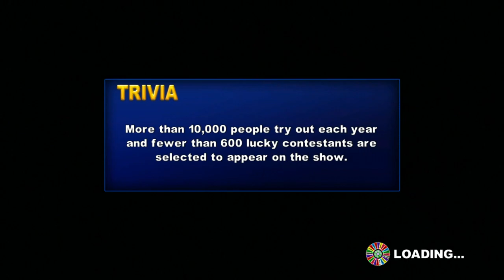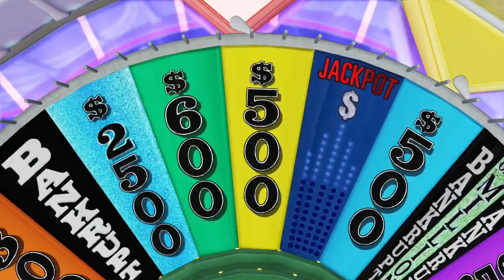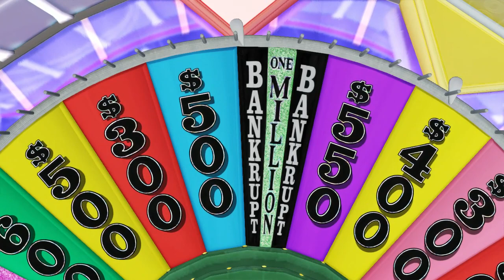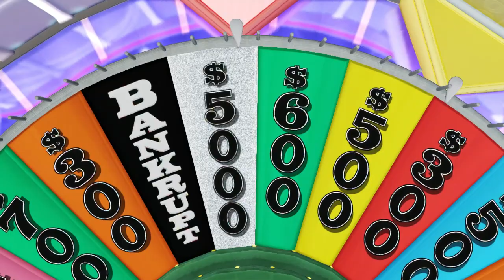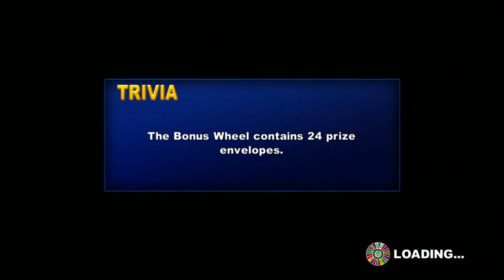Wheel of Fortune PS3 Solo Run Game 47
Here's the 47th game of my solo run of Wheel of Fortune for PS3. In the last game, I won $35,900. Sorry about not uploading a game of Wheel of Fortune with my mom. I keep forgetting to do it. I will make it up to you all! I'll be doing two games of Wheel of Fortune with my mom to make up for it! They will also be played on the 1980's retro set! Let's see if I can win lots of money and prizes! Comment about which team you were rooting for. I was rooting for the Chiefs. Remember that God loves you and he's got a plan for you! Enjoy!                                                                                                                                                                                                                                                                                                             Total winnings: $6,433,200